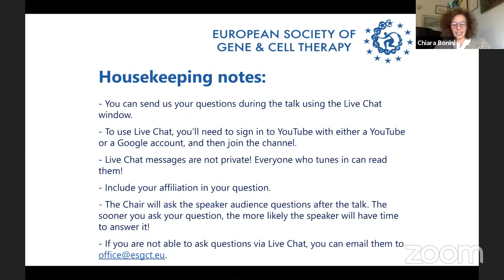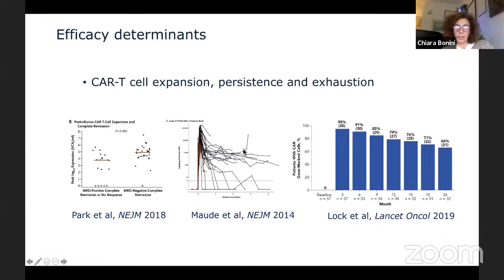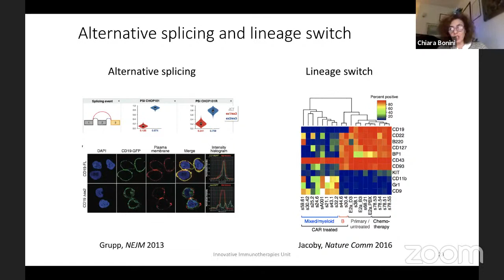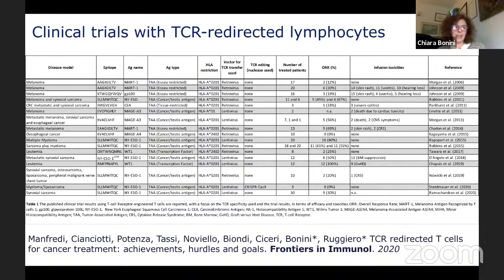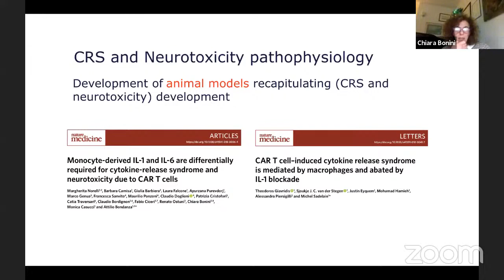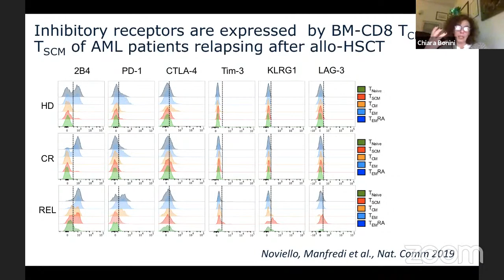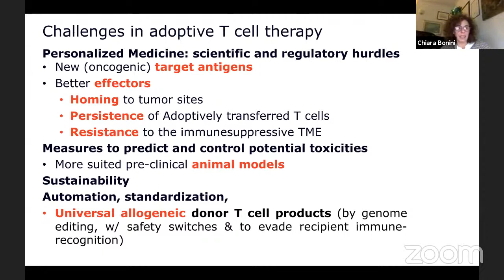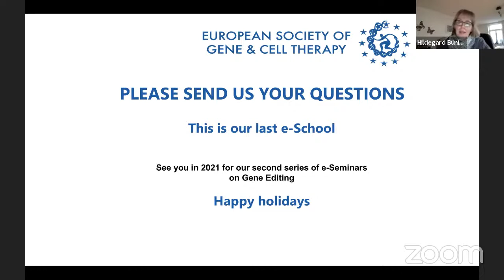ESGCT e-School: Cancer immunotherapy: beyond CAR T cells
Speaker: Chiara Bonini, IRCCS Ospedale San Raffaele
Chair: Hildegard Büning, Hannover Medical School